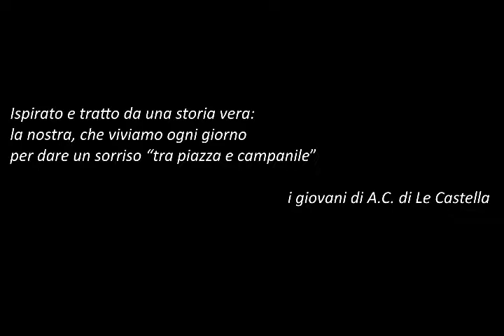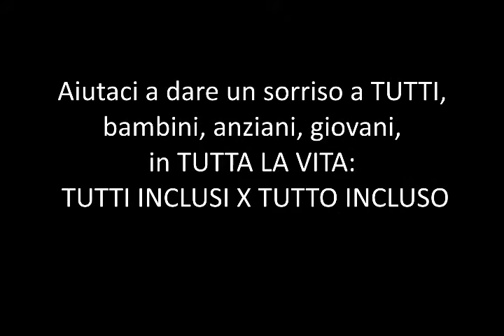All Inclusive - Tutti inclusi , nessuno escluso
Cortometraggio realizzato per il concorso di IFellCud 2014